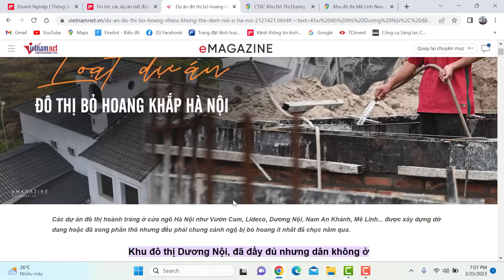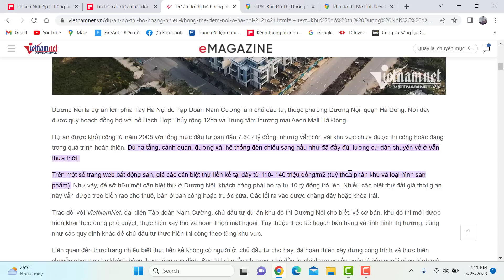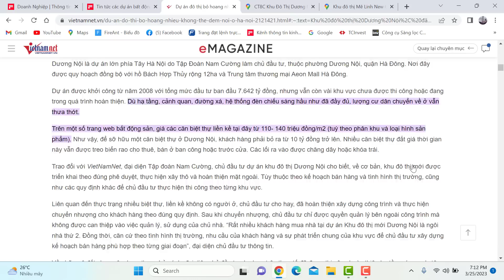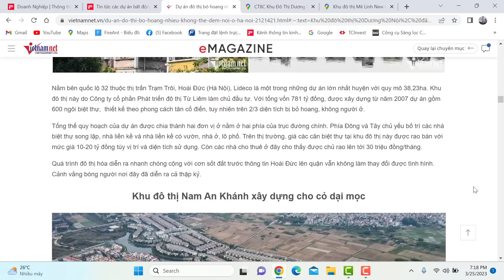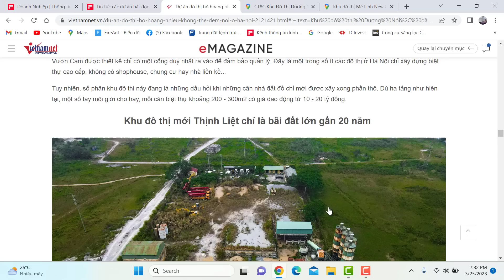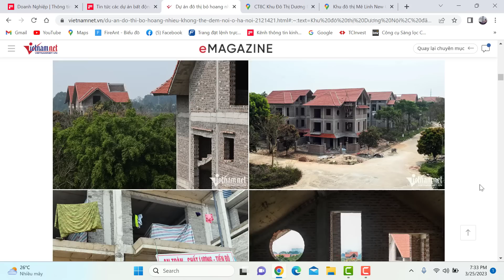Hàng ngàn biệt thự bỏ hoang. Nguồn lực xã hội đang bị lãng phí